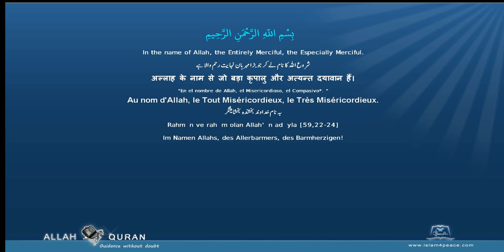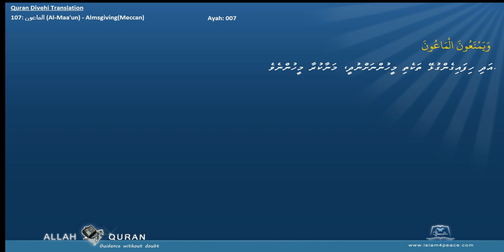Quran Divehi Translation with Arabic 107 الماعون Al Maa'un AlmsgivingMeccan